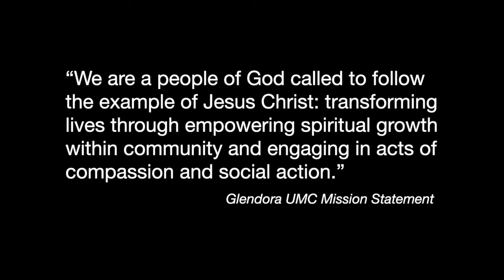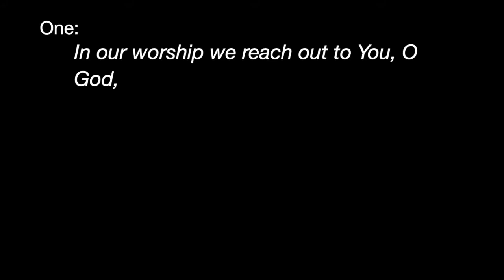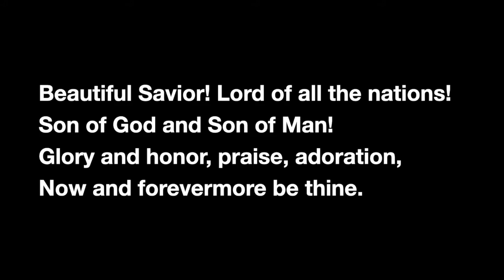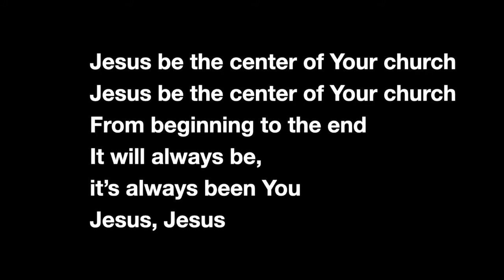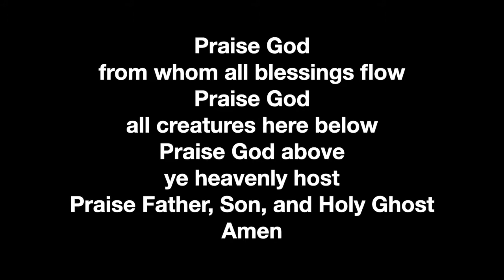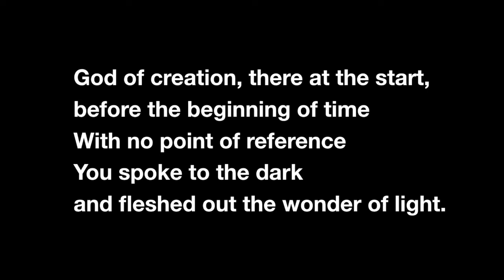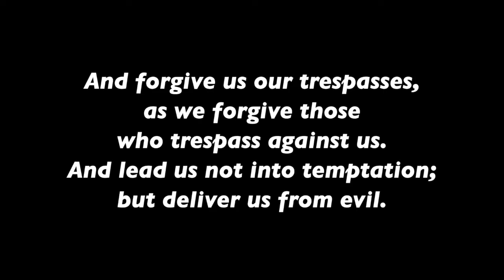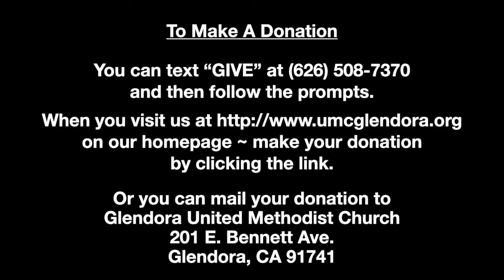February 14, 2021 Scout Sunday Worship